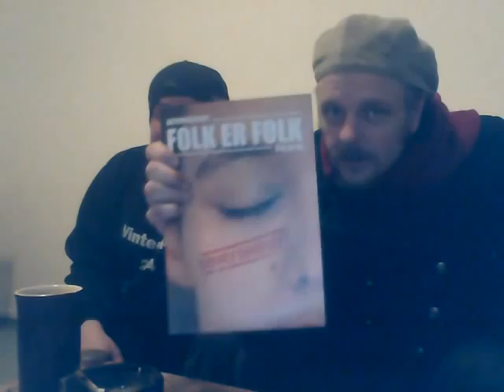En Hemmelig melding fra Agent 002 - fra Folk er Folk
Hemmeligheten til sigøynermagien til sjonkel mohammed!!